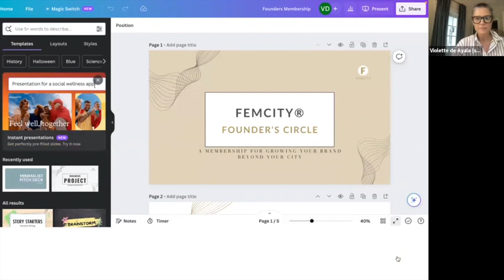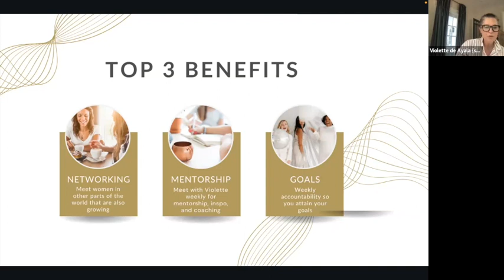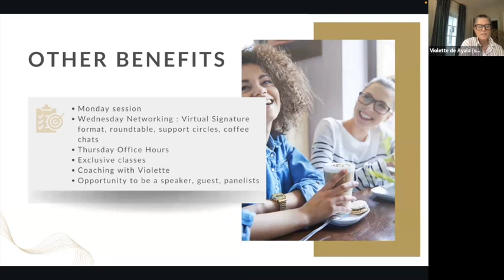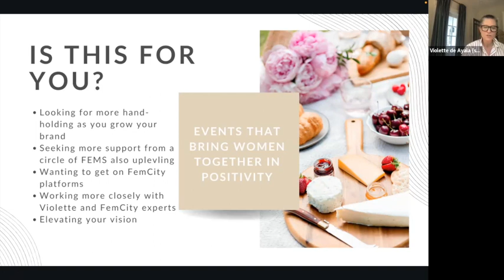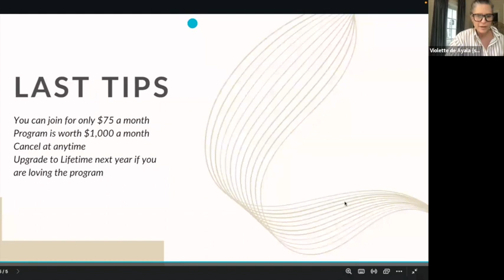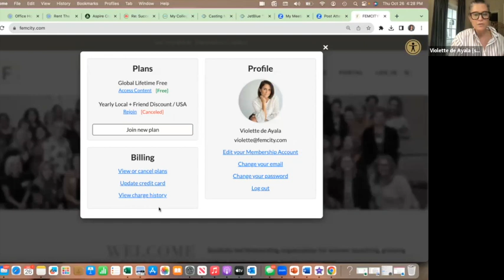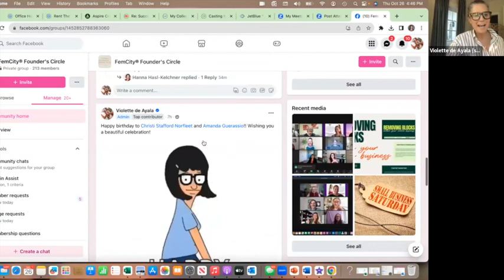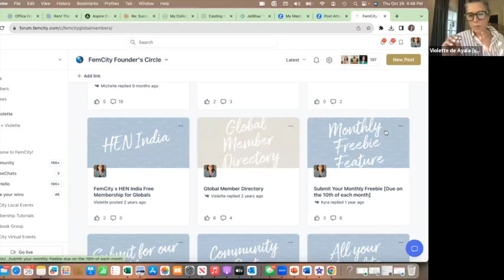Founder's Circle 2023 October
Join FemCity Founder as she shares the details on the FemCity Founder's Program.

She reviewed who benefits from the program, how it helps women, how to get started in the program and answered questions.